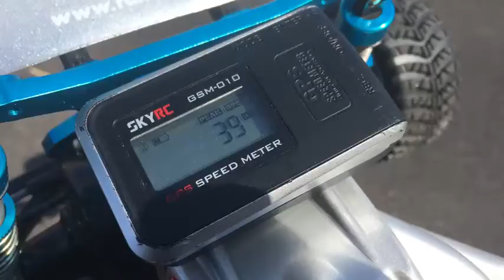Tamiya Tuesdays in 4K SPEED TEST! Brushless Tamiya DF 03 Dark Impact 110 4WD Buggy #58370!